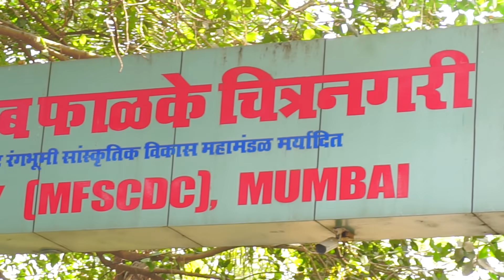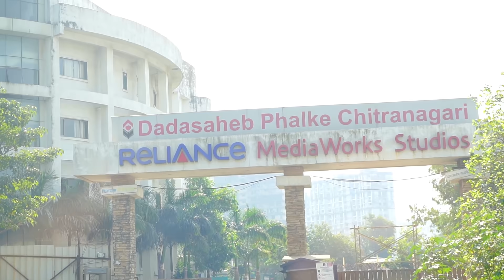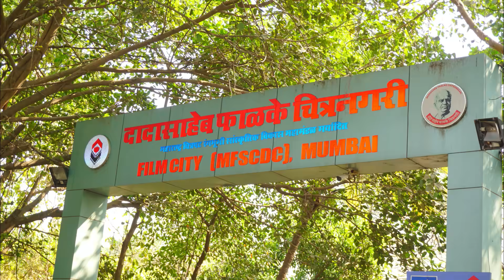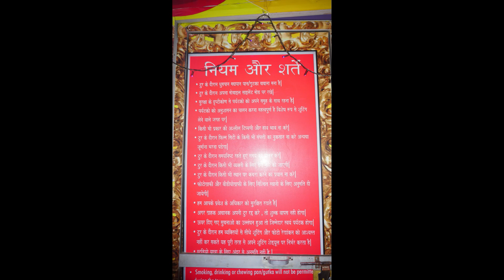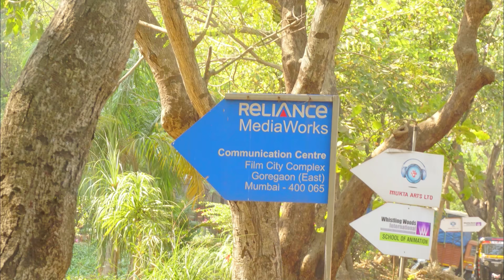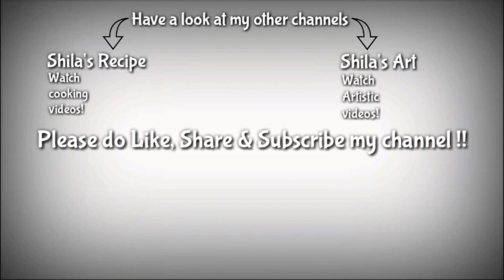Goregaon Film city- Dadasaheb Phalke Film city tour Goregaon, Mumbai